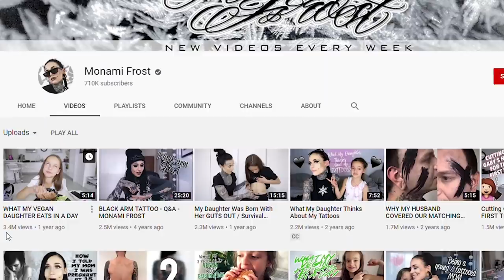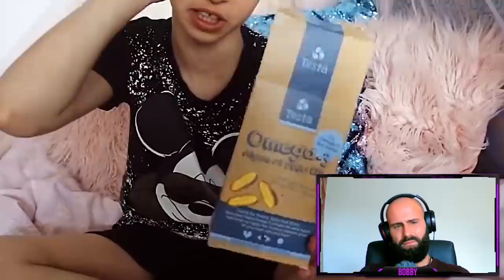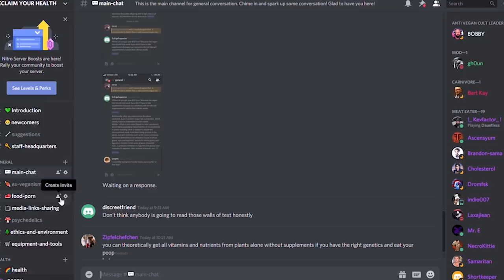Monami Frost : How I Starve My Daughter | DON'T JUDGE ME !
Monami Frost  How I Starve My Daughter , BUT DON'T JUDGE ME !
Monami frost is starving her daughter with a Vegan diet and hooked her on Chemicals . But she doesn't want you to JUDGE her.
Total Vegean delusion Monami Frost has no understanding of Nutrition and probably buys into the idea that Keto and Carnivore gives you Heart disease. Total Malnutrition. This is the plant based delusion. Go Carnivore or Keto or Omnivore But NEVER FULL BLOWN VEGTARD.